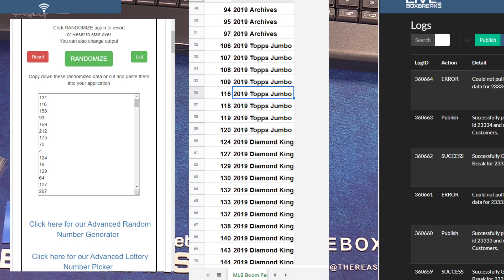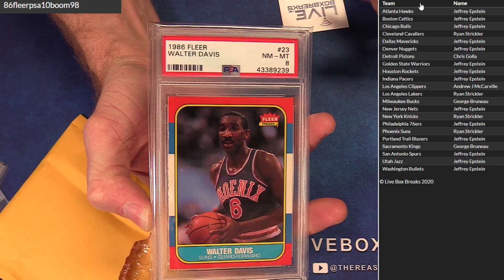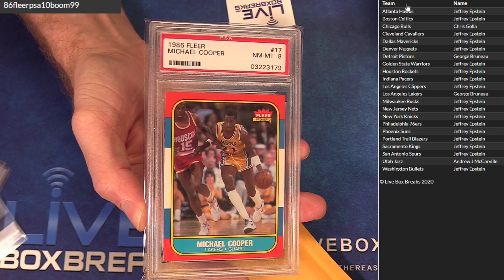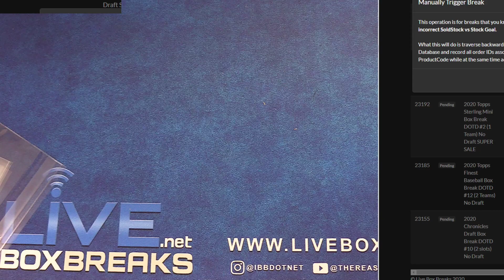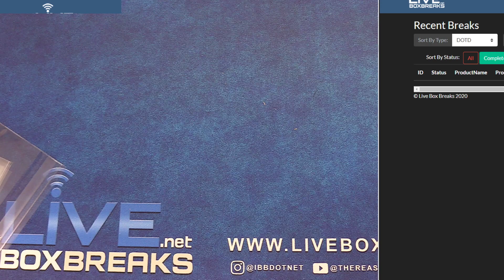8 7 Boom Pack Session #2 LBB